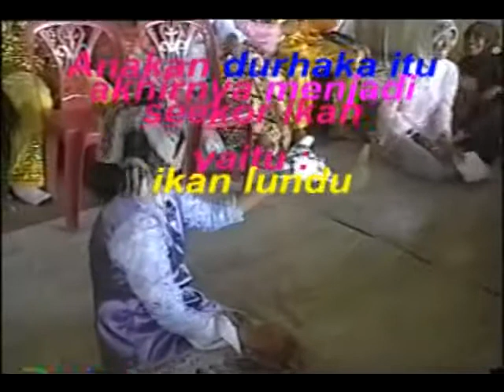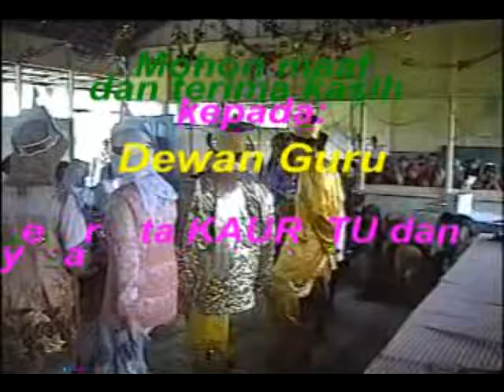Drama Anak Katulahan Bag 2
Dokumentasi rekaman Video saya ini adalah kenangan dari  Buah karya pertama  siswa-siswi MAN 3 Martapura Tahun 2007.
Mungkin sekali wajah-wajah yang tampil di Dokumentasi Video saya ini adalah wajah yang sangat anda kenal. Tonton Video ini sampai habis, subscribe, like dan bagikan chenel saya b ini supaya saya tetap bisa untuk belajar melanjutkan mengupload Video berikutnya, yang  dengan penuh harapan agar video-video yang saya bagikan akan bermanfaat bagi kita semua, secara langsung ataupun tidak langsung.
HP WA, 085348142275, bersama Radio Jambu Burung FM (RJB FM 88.10 Mhz)